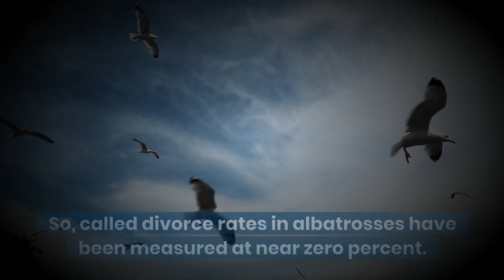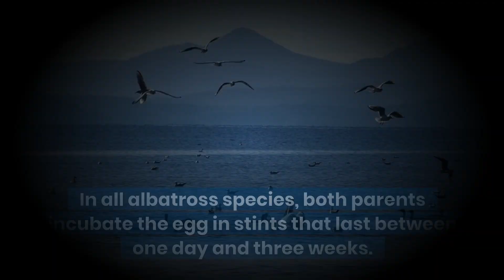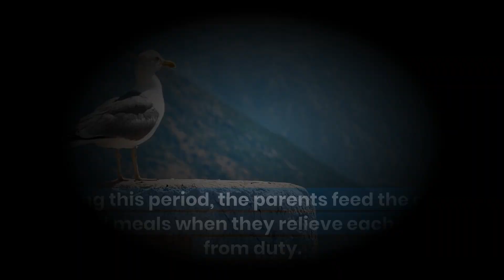Life Span Information Habit Foods Reproduction Life Cycle Mating and Sex of Albatrosses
Dear Viewers
We will try to make videos as per your given ideas.

Thanks